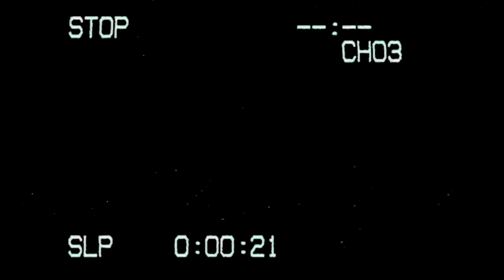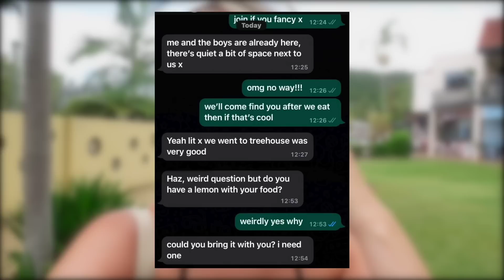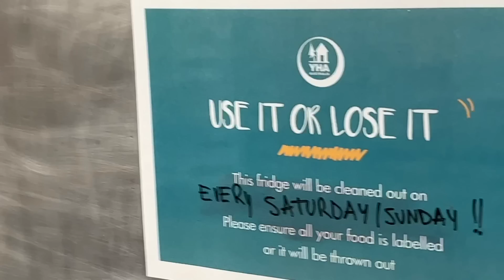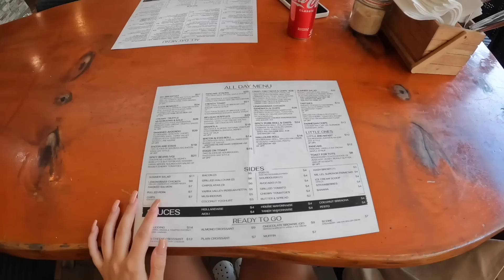Learning How to Swim at 23… Aus Vlog #6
hola angels,

for important links, the peoples diary forum, tub talks and how to submit an intro,